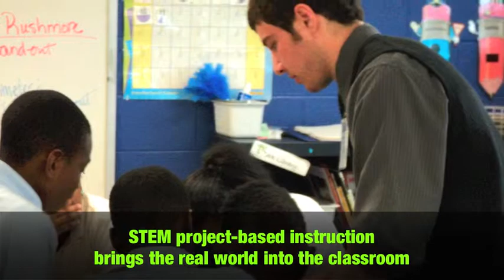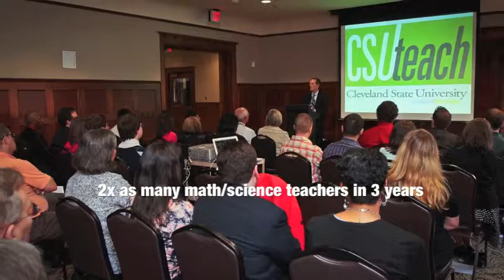Joanne Goodell - Office of Research - Cleveland State University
Professor Joanne Goodell discusses her research in the innovative teacher preparation program for math and science majors focused on STEM project-based instruction.